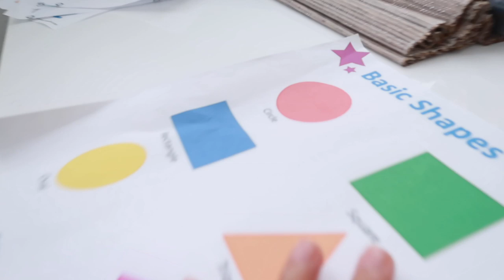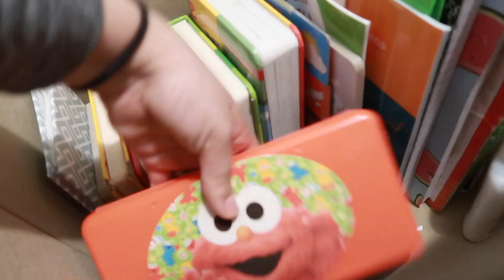Dandole clases a Líam en casa 📚🖍+ desinfectando juguetes 🧸 he tenido dolores de cabeza 😓